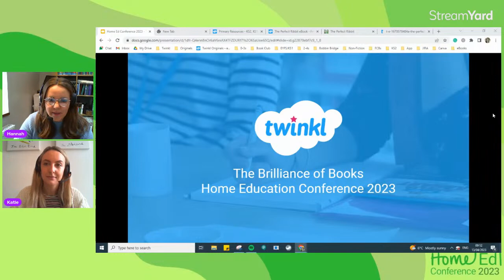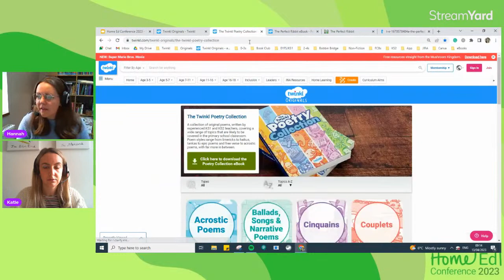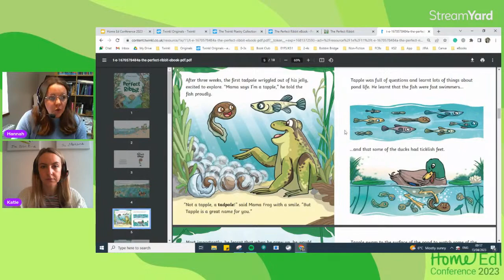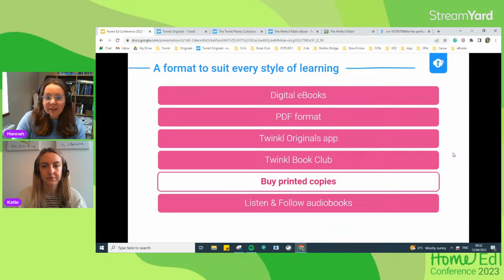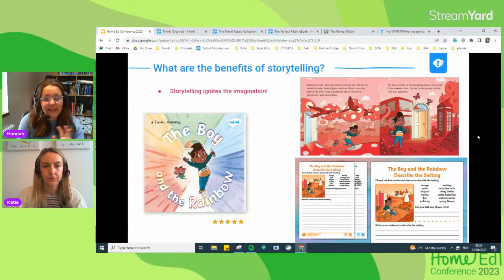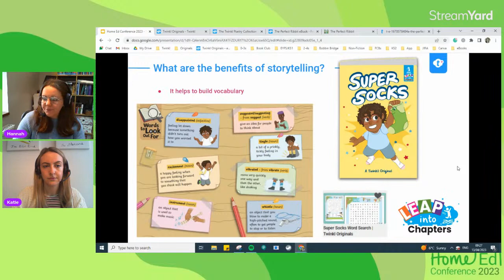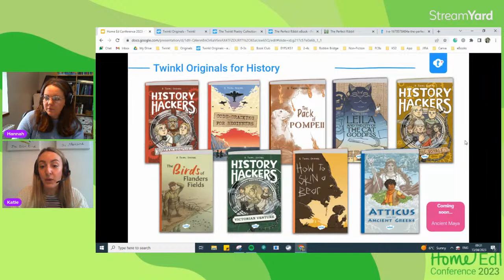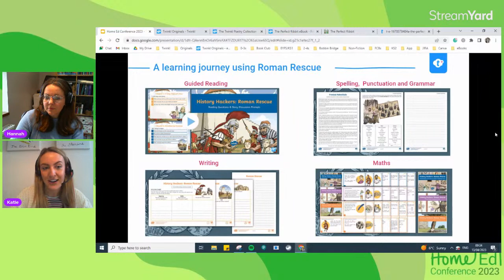Twinkl Home Ed Conference- The Brilliance of Books and Twinkl Originals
Please fill in this survey to help guide Twinkl Originals further in how to support home edders

Join us as we delve into the amazing world of Twinkl Originals.  We will be looking at the power of reading and how it can develop so many skills for children when you are home educating.  There will be opportunities to learn how to use a book to build project based learning at home and use books to springboard off to learn about other subjects such as history and english.  We will be looking at all the Original product has to offer including audio books, learning packs, puzzles and dyslexic friendly text.  You can access Twinkl Originals with whatever Twinkl membership you have.  Join us as we learn how to harness the power of books in our reading and learning journey.

Our Home Ed Conference will cover a variety of webinars for families, adults and children.  We will be covering everything from support with GCSE exams, starting out with phonics and handwriting, to developing growth mindset and using Twinkl effectively.  We are hoping our education conference will support you with everything you need to learn whether you are just starting out home schooling, are unschoolers or been home educating for a long time.